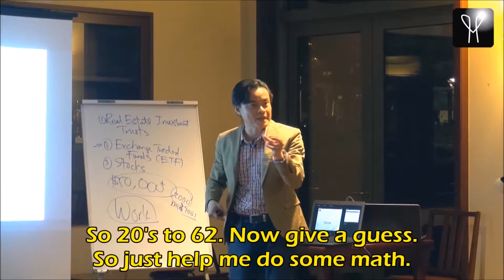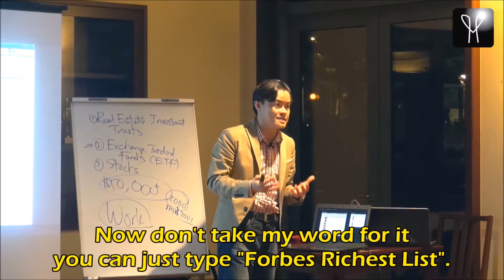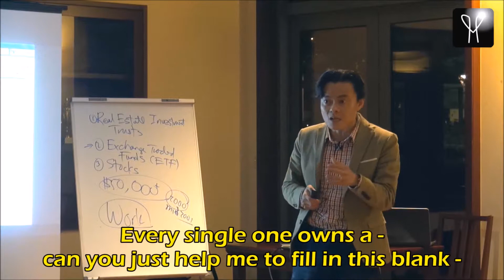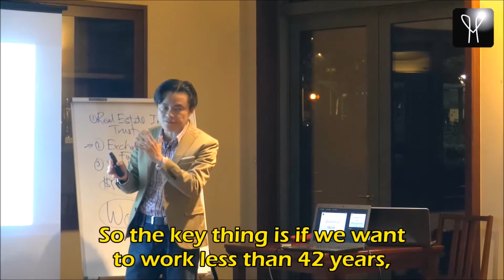Is the education system a conspiracy to make us poorer ?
The official retirement age in Singapore is 62, and some of us have to work WAY beyond that to support ourselves. Let you in on a little secret that you may not be aware of. Is the education system REALLY helping you secure your job upon graduation – OR designed to make you poor? Watch the video to find out more.

★☆★ Join me in my Live Masterclass and I'll answer your questions, teach you how to evaluate and invest safely in person

We have understood the importance of having a Value Investing Course and Value Investing in Singapore and in other parts of the world, as such, we have set up VIA with an intention of making everyone a better investor.

This is why we have delivered our signature Value Investing Programme (VIP) to more than 40,000 people in 11 cities across Asia such as:

Singapore, Kuala Lumpur, Kuching, Penang, Phnom Penh, Yangon, Ho Chi Minh, Hong Kong, Tokyo, Taiwan and Bangkok. (MORE YET TO COME!)

Don’t Miss Your Chance To Join Our Value Investing Masterclass today (worth $199) -
- Filling Up Fast!! ** Limited Seats Only!